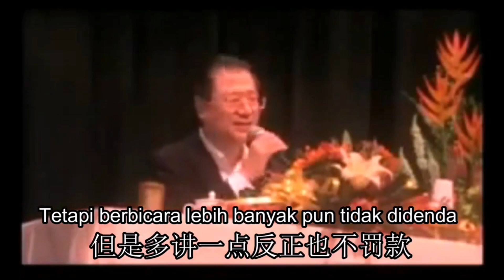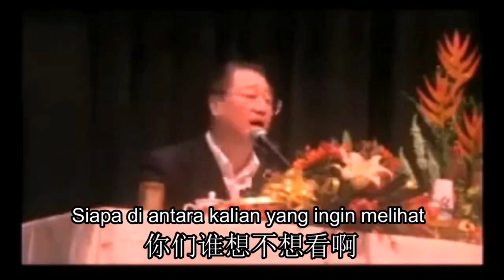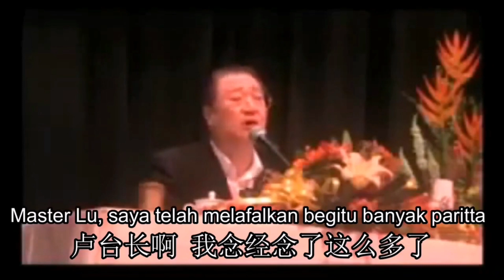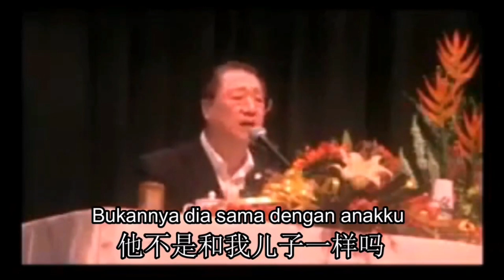Wejangan Perihal Roh atau Arwah Asing 关于灵性的开示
Judul Video:
Seminar Dharma Sydney, Australia 5 Juli 2009.
Wejangan Tentang Roh (Arwah Asing) 关于灵性的开示